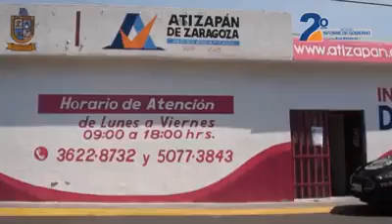Creación de Clínica para el Diabético y tratamiento de mujeres con cáncer en Atizapán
La Presidenta Municipal, Ana Balderas, explica los avances logrados en su segundo año de administración.